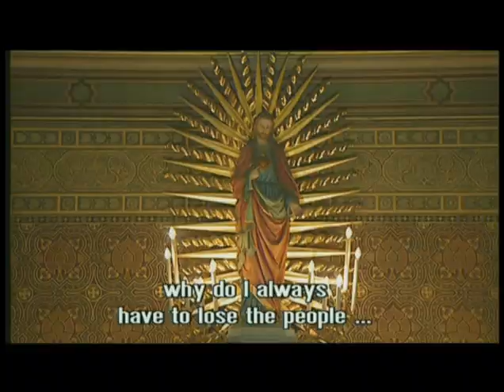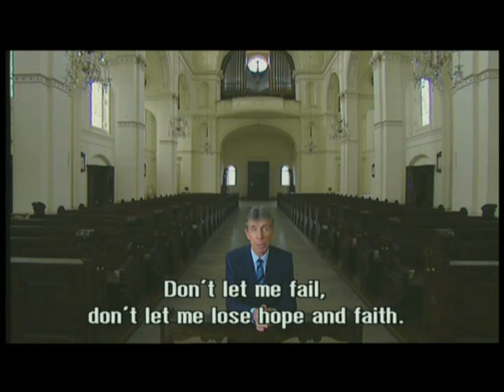JESUS, YOU KNOW by Ulrich Seidl (2003) – Official International Trailer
Karlovy Vary 2003 - Competition
Karlovy Vary 2003 - Best Documentary
Viennale 2003 - Vienna Film Prize
Festival du Nouveau Cinéma, Montréal 2003 - Prix de l’Association québécoise des Critique

DIRECTOR:  Ulrich Seidl
CAST: Elfriede Ahmad, Waltraute Bartel, Hans-Jürgen Eder

A film, as a confessional. People go to church. People sit alone on a pew, people pray to Jesus, who is everything to them: Father and friend, saviour and rescuer, guide and wailing-wall, talker, silent one, loving one. One is a student who attends mass, every day, against his parent’s wishes. He spends nearly all his free time in the parish and tells Jesus all his regrets, his erotic fantasies and his dreams of being a hero. Another is a mother of two, who spends as much time in church, as at home. Where, for years she has cared for her paralysed husband. She deeply prays that Jesus may heal her husband, a Moslem, who in turn sees his illness as God’s punishment for having married a Christian. Then, there is the retired chemistry teacher who has been cheated on by her partner, with another woman. In her prayers she yearns for revenge. But isn’t revenge a sin? Like so many others, she comes to Church to complain, to collaborate, to ponder, to confess, to brood and to pray to Jesus for forgiveness